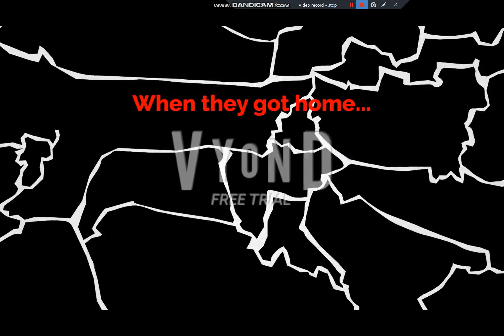8 troublemakers grounds and bullies Caiden Andersoneria/GROUNDED SUPER HUGE TIME